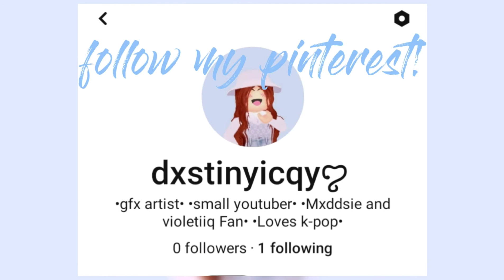aesthetic Roblox Pajama Outfits | *CODES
Outfit 1 Outfit 2 Outfit 3 Outfit 4 Outfit 5 Outfit 6 ୨୧
what is Roblox you may ask?:

username: Dxstinyicqyꨄ︎
💙𝙫𝙞𝙙𝙚𝙤 𝙞𝙣𝙨𝙥𝙞𝙧𝙚𝙙 𝙗𝙮:
           sahdsoul

💅🏼𝙖𝙥𝙥𝙨 𝙪𝙨𝙚𝙙:
Xrecorder
capcut
ibispaint
𝙩𝙞𝙢𝙚 𝙩𝙖𝙠𝙚𝙣: 3 hours✈︎

𝙣𝙚𝙭𝙩 𝙩𝙪𝙩𝙤𝙧𝙞𝙖𝙡𝙨:

•how to add Shadow To a gfx

•how to grow a succesful roblox channel

•How to make an aesthetic channel banner

⚠️𝙚𝙧𝙧𝙤𝙧:⚠️

𝙮𝙤𝙪𝙧 𝙗𝙚𝙖𝙪𝙩𝙞𝙛𝙪𝙡.

okay but bish i swear if my intro gets copyrighted even if it has edit audio-